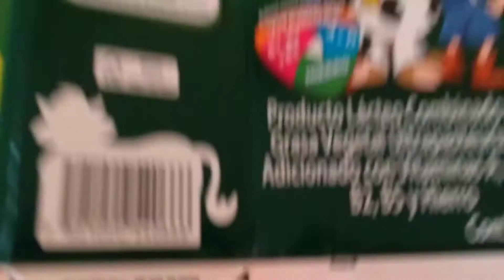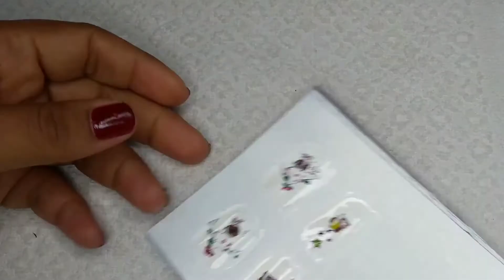DISEÑO DE UÑAS MANDALAS A PLACA 💅❤️ //